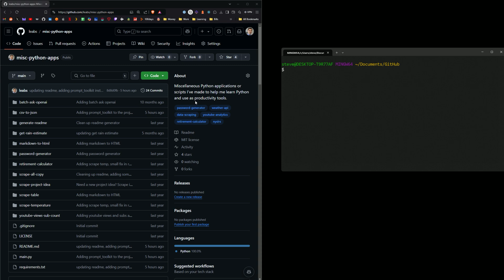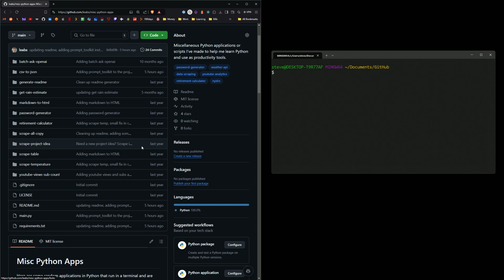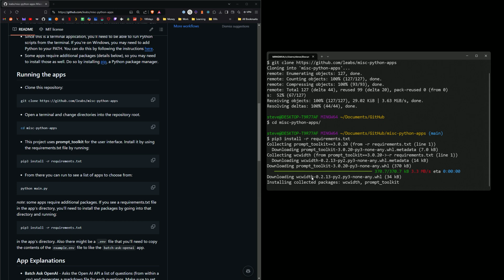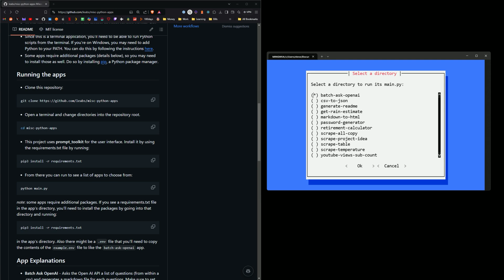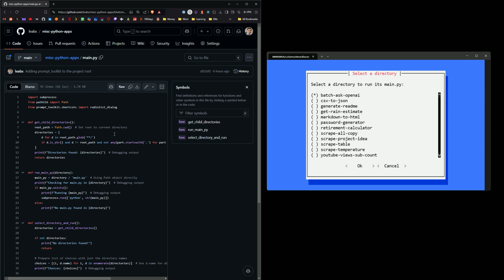Using Prompt Toolkit with Python Apps as a Menu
Setting up Prompt Toolkit for a directory of Python applications.

💻 Gear I use:

Video: iPhone 15 Pro
Mic: Sennheiser Professional MKE 600
Audio Interface: Focusrite Scarlett Solo 4th Gen
Laptop: MacBook Pro M3 Pro